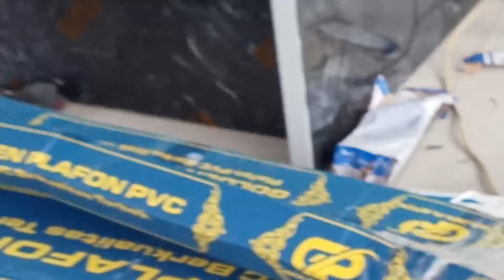Pasang Plafon kalsiboard dan PVC